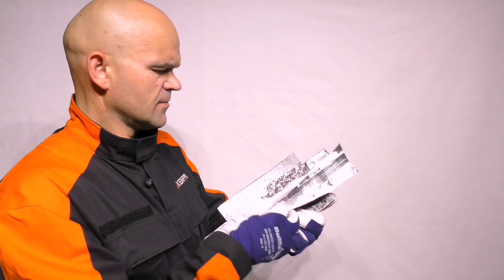Spawanie metodą 136 drutem rutylowym od podstaw / Jak prawidłowo podkleić podkładkę ceramiczną.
Cześć . Spawanie metodą 136 lub fcaw nie jest trudne do opanowania. Z mojego punktu widzenia jest to najłatwiejsza metoda spawania. Każdy kto jest tym tematem zainteresowany jest w stanie w krótkim czasie opanować tą metodę na poziomie wystarczającym aby na przykład zarabiać na chleb spawając. Jeśli chodzi o mój kanał pod którym opis właśnie czytasz jest on tworzony na podstawie mojego doświadczenia i z myślą o ludziach szukających porad na temat techniki spawania. Na moim profilu znajdziesz publikacje nie tylko o spawaniu drutem proszkowym flux core welding ale również na tematy związane ze spawaniem innymi metodami.
Pozdrawiam.